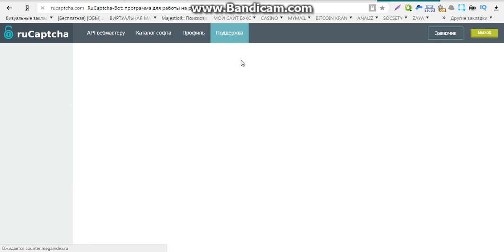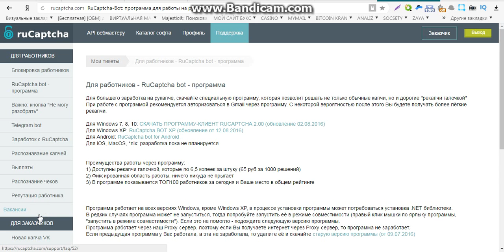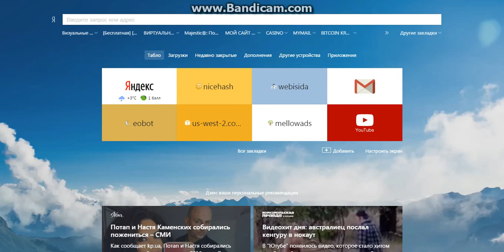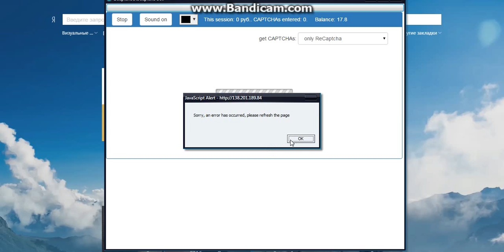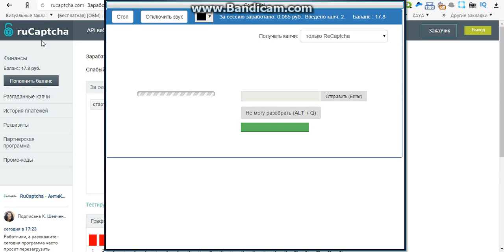заработок в интернете без взносов и вложений